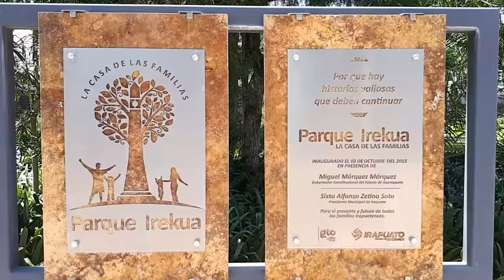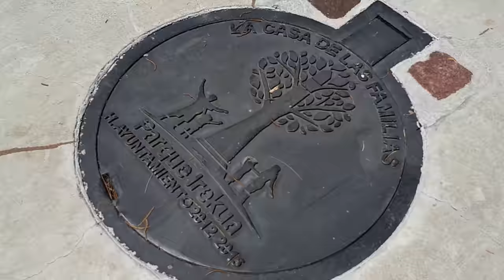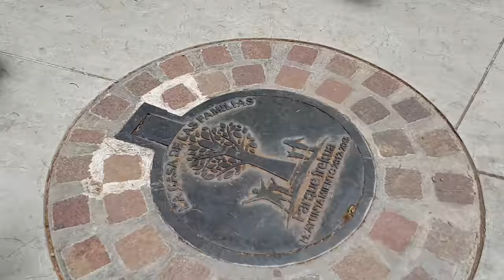La casa de las familias - Parque Irekua en Irapuato, Guanajuato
Un recorrido en hiperlapso por los monumentos cercanos y el monumento principal del parque Irekua 'La casa de las familias', en la ciudad bajeña de Irapuato, Guanajuato, México. Conocemos sus diferentes secciones y actividades: adultos mayores, convivencia, deportes extremos, go karts, bicicletas, foro cultural, plaza educativa, juegos infantiles, foros al aire libre y pista de patinaje. El monumento principal fue diseñado por el maestro muralista irapuatense Salvador Almaraz.